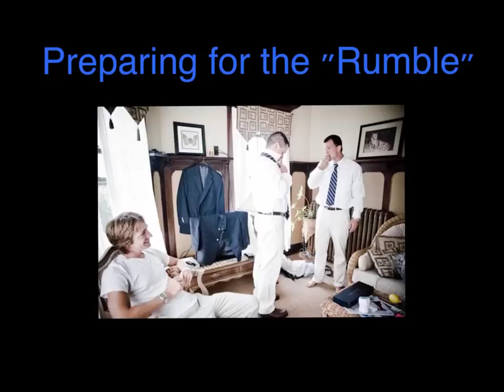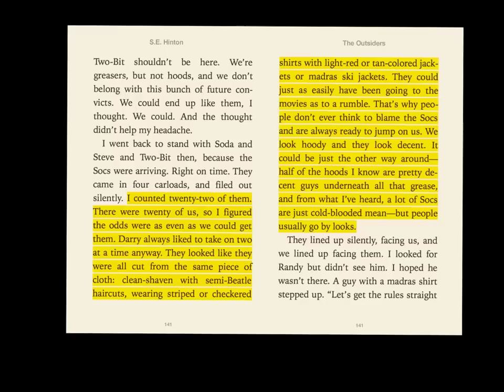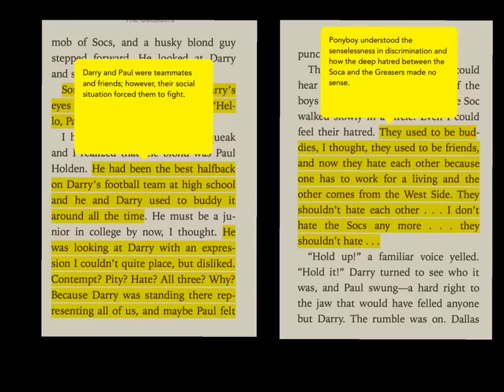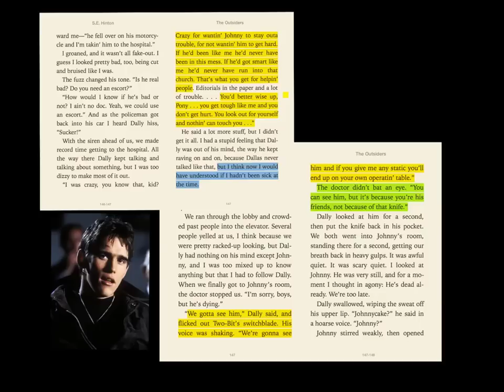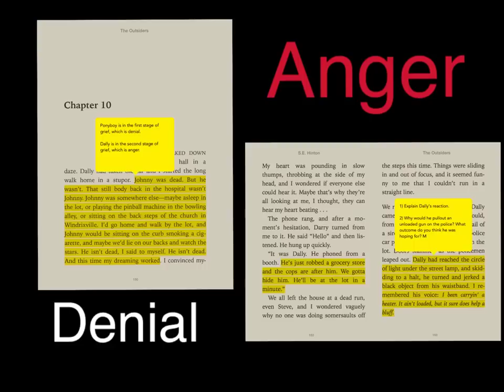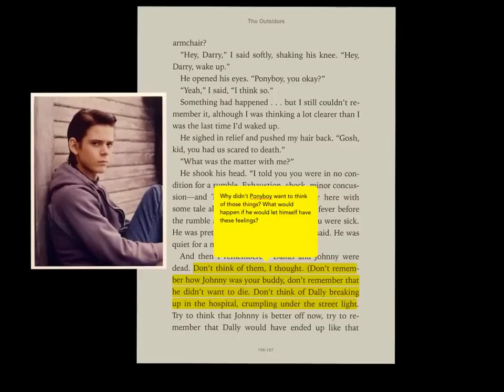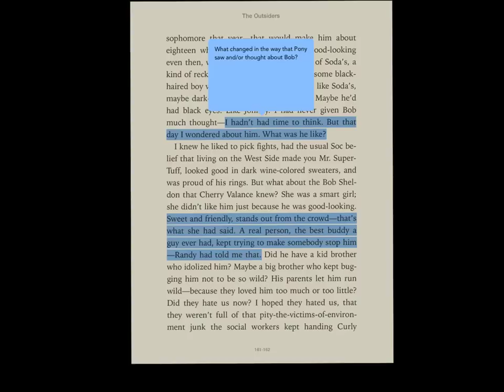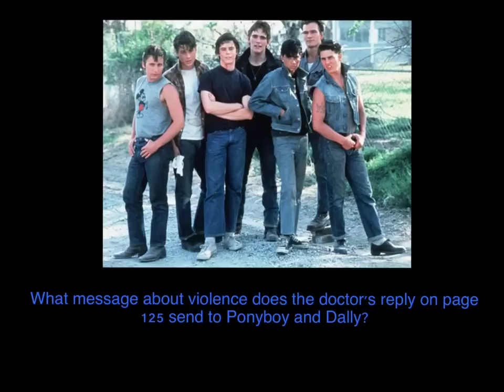The Outsiders Chapters 9-11